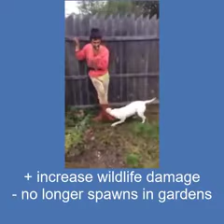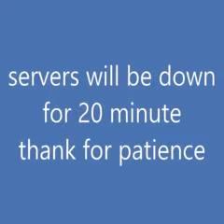romania patch note 0.6.2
*THIS IS A VIDEO NOT MADE BY ME

my keyboard:

SmartDuck XS61 (otm blues)